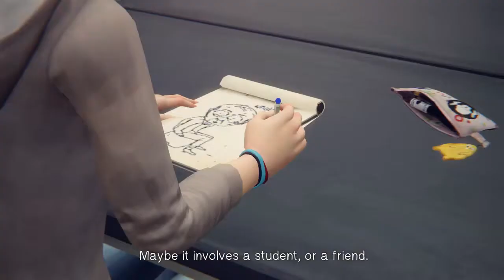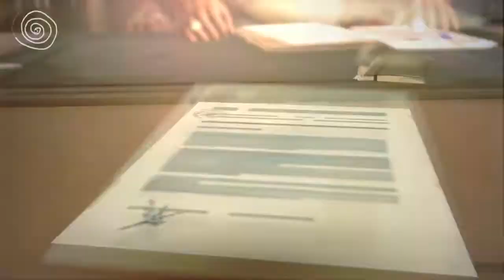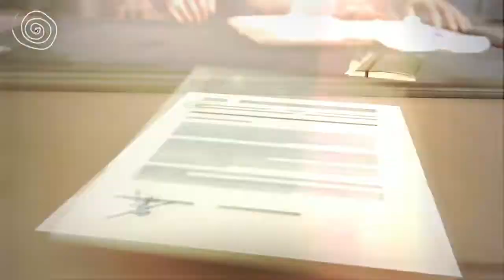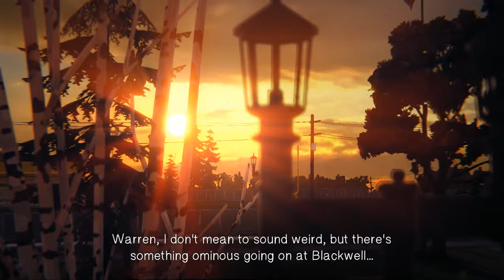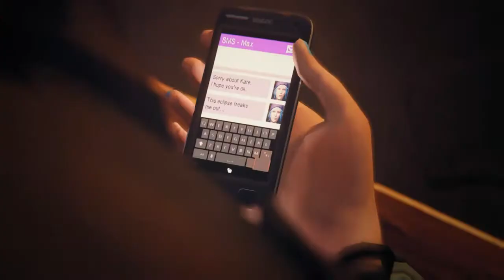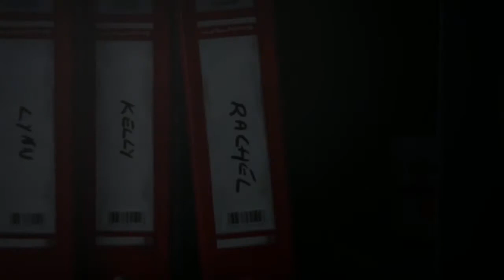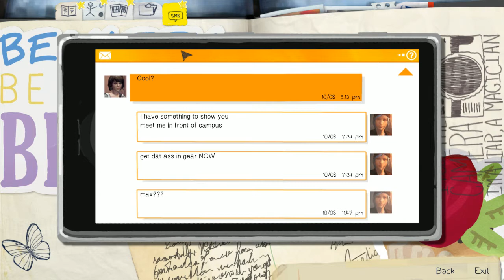LIFE IS STRANGE - Part #10 - LETS PLAY with Commentary - MESSYPLAYS